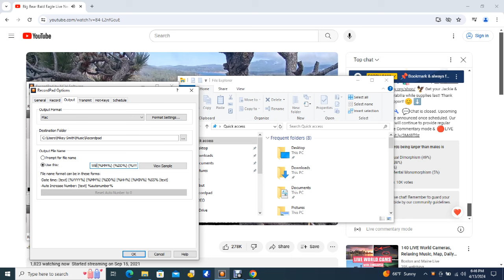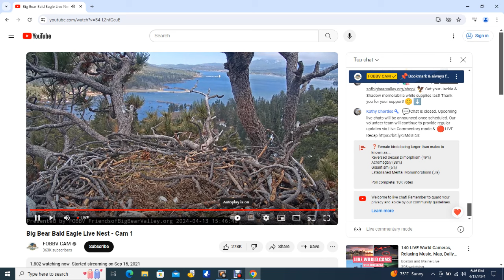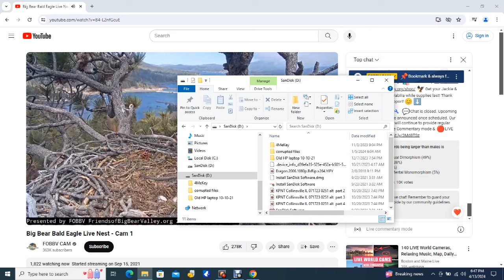Big Bear Bald Eagles 04/13/2024 12:30